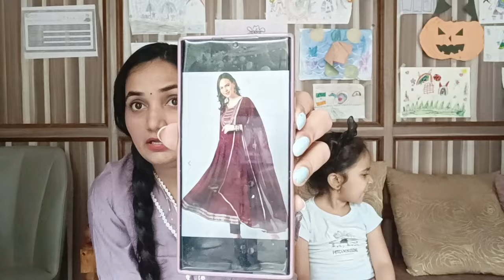Myntra నన్ను మోసం చేసింది 🫣😭 || wrong product